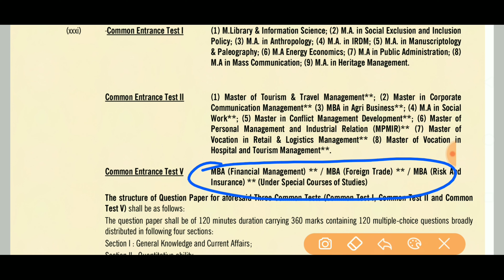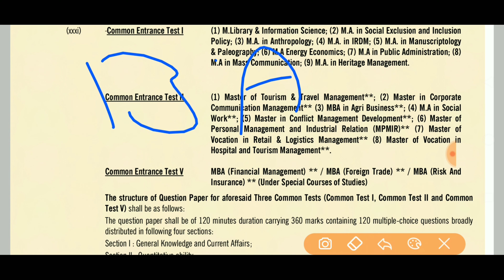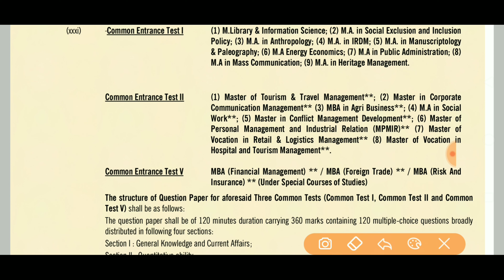BHU BEST COURSE AFTER UG|BHU PG BEST COURSE|ग्रेजुएशन के बाद कौन सा कोर्स करें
bhu best course list, BHU post graduation best course, BHU PG best course list,bhu job oriented course, bhu course  placement ,
 bhu Common Entrance Test 2020, M.Library & Information Science, M.A. in Social Exclusion and Inclusion Policy, M.A. in Anthropology, M.A. in IRDM, M.A. in Manuscriptology
& Paleography;M.A Energy Economics, M.A in Public Administration,M.A in Mass Communication, M.A. in Heritage Management,Common Entrance Test II,Master of Tourism & Travel Management**; (2) Master in Corporate
Communication Management** (3) MBA in Agri Business**; (4) M.A in Social
Work**; (5) Master in Conflict Management Development**; (6) Master of
Common Entrance Test V MBA (Financial Management) ** / MBA (Foreign Trade
xxxi) Common Entrance Test I (1) M.Library & Information Science; (2) M.A. in Social Exclusion and Inclusion
Policy; (3) M.A. in Anthropology; (4) M.A. in IRDM; (5) M.A. in Manuscriptology
& Paleography; (6) M.A Energy Economics; (7) M.A in Public Administration; (8)
Common Entrance Test II (1) Master of Tourism & Travel Management**; (2) Master in Corporate
bhuEntranceexam2020, bhu online exam fee, bhu Entrance full details, bhu admission details 2020,bhu online form fee, bhu entrance 2020 fee details,
bhu m.lib Syllabus 2020 and exam pattern,bhu mass com syllabus 2020 and exam pattern, bhu mba syllabus 2020 and exam pattern, bhu msw syllabus 2020 and exam pattern,  and exam pattern,
how to crack bhu bsc nursing,
how to crack bhu msc entrance exam,
भु फॉर्म डेट,
bhu form date 2020,
bhu ncc form date 2020,
bhu form

दोस्तों यह खास वीडियो BHU   की तैयारी कर रहे लोगों के लिए बनाया गया है ।इस वीडियो के माध्यम से हम आपको बताएंगे कि ,किस तरह के क्वेश्चन आपको परीक्षाओं में पूछे जाते हैं ।जो कि आपके आने वाली तारीख लिए बहुत ही महत्वपूर्ण हैं। हमारे चैनल पर हर तरह के परीक्षाओं की तैयारी करवाई जाती है।